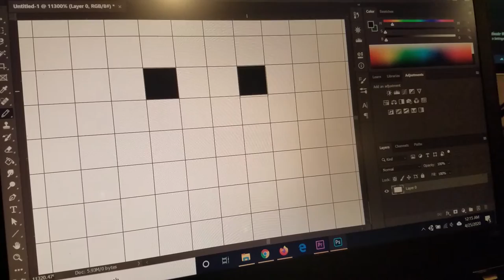Pixelmaynia Announcement - Pixel Art Challenge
From May 1st to May 31st, I along with the other participants will make 1 piece of pixel art everyday around a given theme. Anyone is welcome to participate as well, and can show off your work by posting in my discord server or by posting with Pixelmania. Hope to see some awesome pixel art!

THEMES
1 - Reflection
2 - Toxic Enough
3 - Insects
4 - Portals
5 - From Space It Comes
6 - Medieval
7 - On The Ocean
8 - Monument/Statue
9 - Keep Them Out
10 - It Has Leaves, Ok?
11 - Dwelling In The Darkness
12 - Weather Warning
13 - Transportation
14 - Weapon Of WAR!
15 - Yummy
16 - The Sky's the Limit
17 - This Is NOT a Toy
18  - Vision
19 - Oh, That's Cold
20 - Teeny Tiny
21 - Somehow It's Alive
22 - Under The Sun
23 - Must Be A Dream
24 - That Hurt
25 - Something Loud
26 - From The Past
27 - Wizardy Things
28 - It Has Scales
29 - Unstoppable Force
30 - Timeless
31 - Watch Out, It's Hot

PARTICIPANTS

📱 SOCIAL MEDIA 🤳

▷Discord Username: Tons of Hun Studios#6776

😀 ABOUT 👋
Hey, I'm Garrett, and Attila’s Trek is my video game devlog series! Currently, I am working on a 2D Tycoon and Management game called Space Prevention Force. Your goal is to save as many lives as possible. I am creating the game in the Unity Game Engine.

I am a sophomore at Rowan University studying Electrical and Computer Engineering. Other than game development, I have an interest in playing video games (obviously :D), karate, and tricking.

I would love to be an indie game developer one day, but I'm not there just yet! These videos will serve as a behind the scenes look at my progress updates on my games and my career as an indie. Come along for the ride!

My intended audience is for young adults and anyone looking at what it is like to make games as an independent developer. I use big complicated words sometimes, so the under 13 audience might not understand as well. Heck, even I don't understand what I'm saying half the time :)

In Short:

Me: 🎮🤸‍♂️🥋⚙️🦉

Game: 🤖👨‍🚀👽💓

🎶 SOUND 🔊